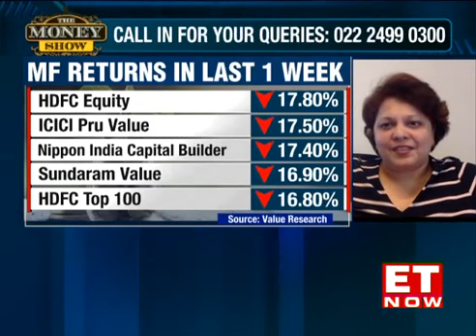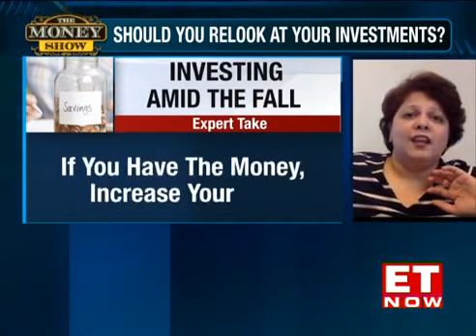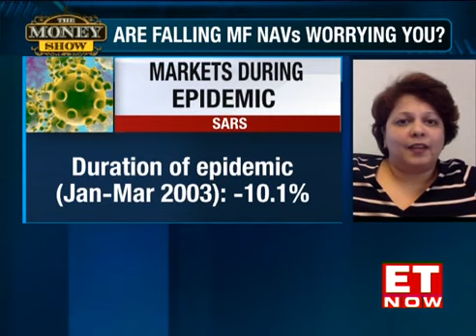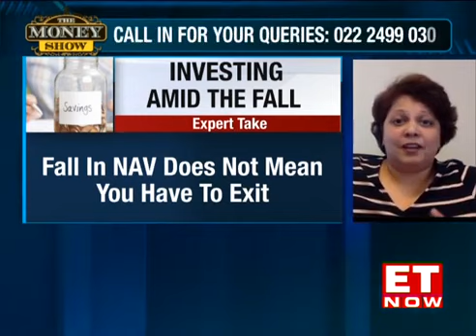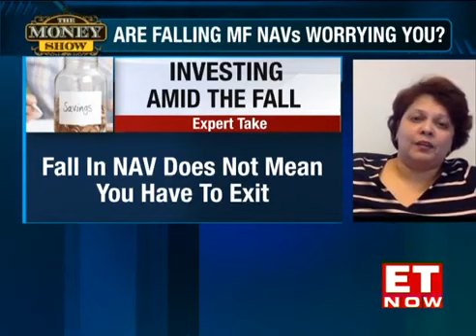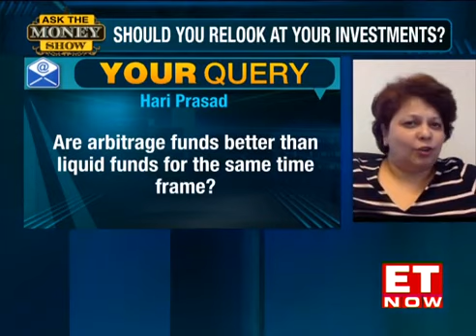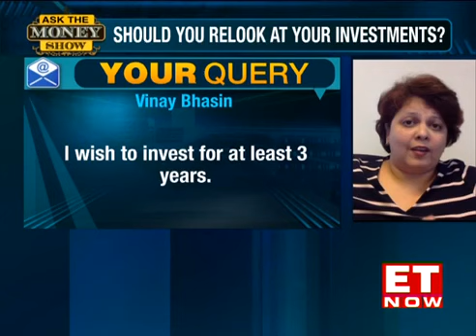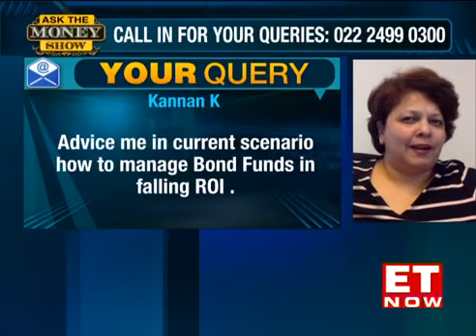ET Now - The Money Show - Investing amid the fall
Mrin Agarwal talks about the markets during epidemics and how you can adjust your portfolio in such uncertain times.
If you have the money, increase your SIP.